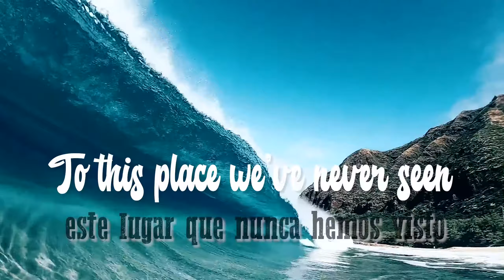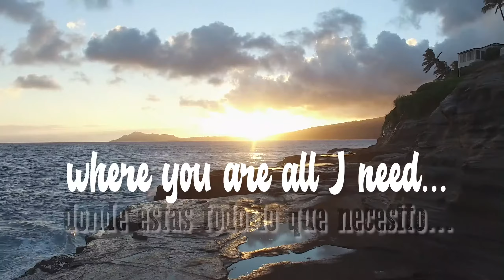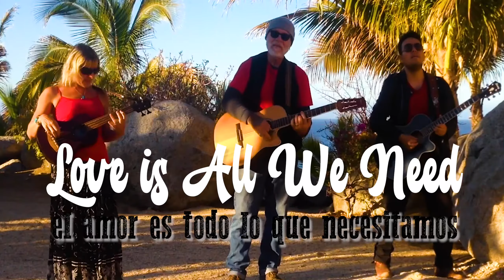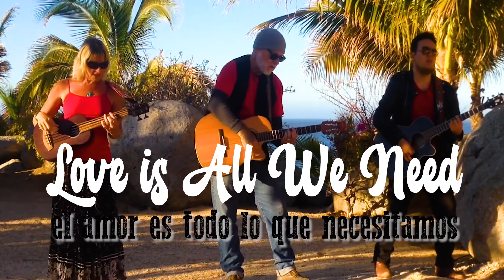Sweet Sixx - LOVE IS ALL WE NEED (Official Music Video)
The official music video for Sweet Sixx - “Love is All We Need”
Recorded at Sand Dog Studios. Produced by Sweet Sixx and Derek Wille
The video was shot by Sweet Sixx in Cabo San Lucas and Punta Chivato, Baja California Sur, Mexico.

Lyrics:
LOVE IS ALL WE NEED by Sweet Sixx
Take me now,
to a place I’ve never been
Where you and I are free,
To feel the love and passion

to this place we’ve never seen
a place beyond belief
where you and I can dream

I can see from the mountains and the seas
and I believe love is all we need x2

where you’re all I need
a place where we can be
Anything we want to believe

To a place just out of reach
Where you’re in the air I breathe
Any place we want to be

About Sweet Sixx:
Sweet Sixx is an acoustic trio from Baja California Mexico. Their music is a fusion of their passions on vintage grooves; a sound they affectionately called gypsy blues. Their music is a combination of acoustic guitar and bass, both nylon and steel, as well as harmonica, percussion, and slide guitar.

Sweet Sixx is
Sixx Pack - vocals and guitar
Sweet Pack - vocals, bass, percussion
Miguel Korsa - vocals, guitar, harmonica, percussion